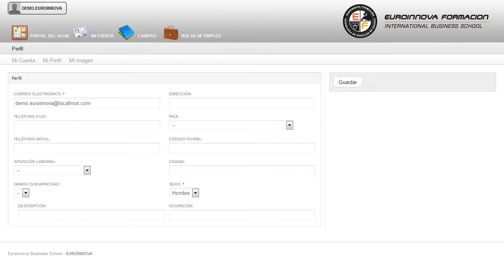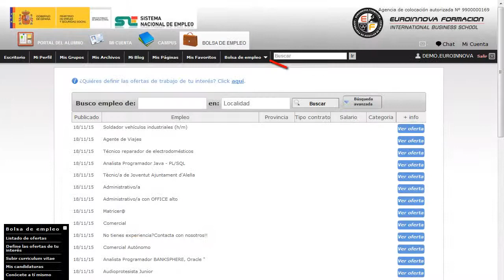Tecnico Postproduccion Sonido Video Television - Cursos Online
Técnico en Postproducción de Sonido en Video y Televisión
 Conseguirlo nunca había sido tan rápido: su curso, optimizando sus conocimientos sobre su curso. Este CURSO A DISTANCIA te prepara para saber realizar una buena edición y montaje en la postproducción de sonido en vídeo y televisión, conociendo las diferentes fases y técnicas, para ser capaz de incorporar efectos sonoros y obtener una audición óptima de la producción sonora. Descubre nuevas opciones su curso, si tienes como fin fórmate en ésta área su curso. Técnico en Postproducción de Sonido en Video y Televisión está dirigido a todas aquellas personas, profesionales o no, que quieran aprender los diferentes procesos y las técnicas que se utilizan en la postproducción de sonido en vídeo y televisión. Edición y montaje de sonido en vídeo y televisión, en Web, publicidad, animaciones, videojuegos, efectos especiales, doblajes. Ilústrese sobre: su curso. Técnico en Postproducción de Sonido en Video y Televisión tiene como objetivos: - adquirir los conocimientos teóricos necesarios sobre la postproducción de sonido. Euroinnova abre sus puertas al mercado laboral con el CURSO A DISTANCIA Técnico en Postproducción de Sonido en Video y Televisión, le ayudará a adquirir habilidades de analizar la organización y diferentes espacios de un estudio de postproducción de sonido. Entre el material entregado en este CURSO A DISTANCIA se adjunta un documento llamado Guía del Alumno dónde aparece un horario de tutorías telefónicas y una dirección de e-mail dónde podrá enviar sus consultas, dudas y ejercicios.